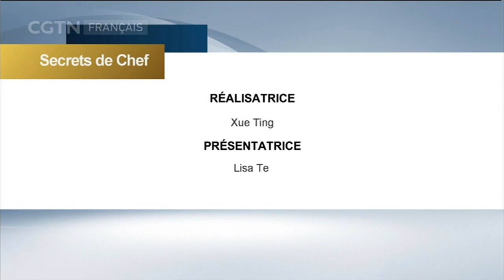Secrets de chef 10/01/2019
Cette émission vous invite dans les coulisses des plus grandes cuisines de Chine. Dans chaque épisode, un chef cuisinier vous donne astuces et conseils pour réaliser d’authentiques recettes du patrimoine chinois.
C’est un voyage initiatique et gourmand dans la gastronomie chinoise.